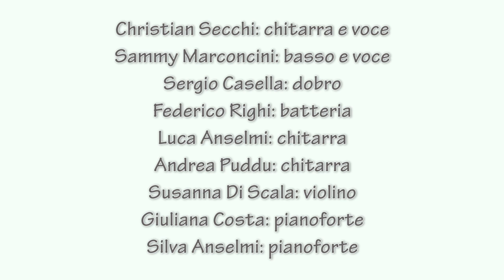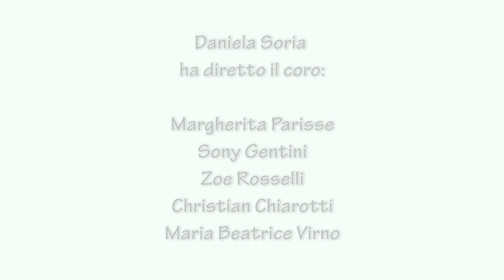Happy Xmas (War is Over) - Officina della Musica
Happy Xmas (War is Over)

L'Officina della Musica, scuola con sede all'Isola d'Elba, augura buone feste a tutti reinterpretando questo classico di John Lennon.

Officina della Musica supporta l’Associazione Cure Palliative Elba
Puoi utilizzare i seguenti estremi bancari o postali per far pervenire il tuo contributo economico:
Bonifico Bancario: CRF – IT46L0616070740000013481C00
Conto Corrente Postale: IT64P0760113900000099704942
Per informazioni:
Associazione Cure Palliative Elba
Via Carducci, 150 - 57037 Portoferraio (LI)

Christian Secchi: chitarra e voce
Sammy Marconcini: basso e voce
Sergio Casella: dobro
Federico Righi: batteria
Luca Anselmi: chitarra
Andrea Puddu: chitarra
Susanna Di Scala: violino
Giuliana Costa: pianoforte
Silva Anselmi: pianoforte

Il coro degli allievi dell’Officina della Musica è diretto da Daniela Soria e composto da:
Margherita Parisse
Sony Gentini
Zoe Rosselli
Christian Chiarotti
Maria Beatrice Virno

Officina della Musica
Largo Pianosa 7 - Portoferraio (LI)

Realizzazione video a cura di Cosmomedia
Grazie a Stefano Muti e Donatello Guerra